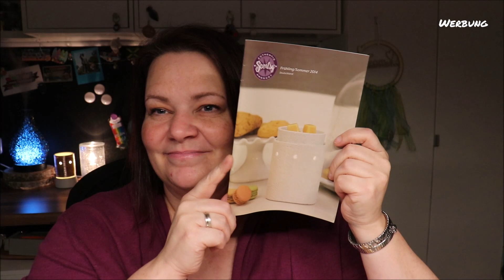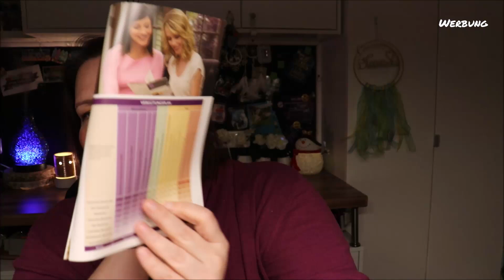Kunterbuntes Allerlei #2 | Scentsy deutsch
Willkommen zu meinem zweiten Kunterbuntes Allerlei Video!

Liebe Grüße Nicole

♥♥♥ FOLGE UNS♥♥♥